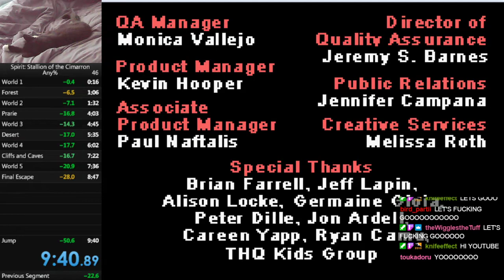Spirit: Stallion of the Cimarron GBA Speedrun (9:40) (old wr)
sorry im annoying lol.

Sketchy showed  me this game from their childhood and it looked like such ass so I played it repetitively for about two weeks until I got a world record.